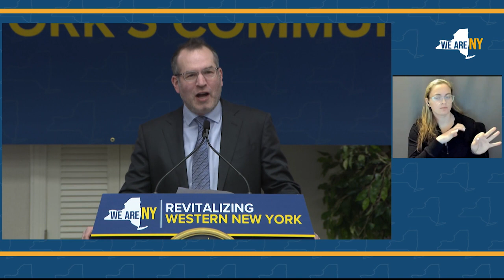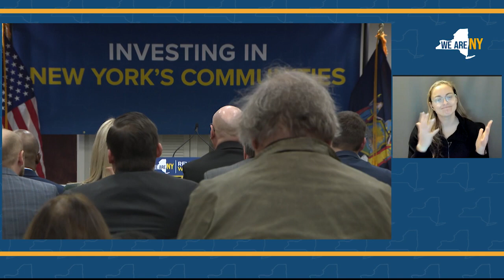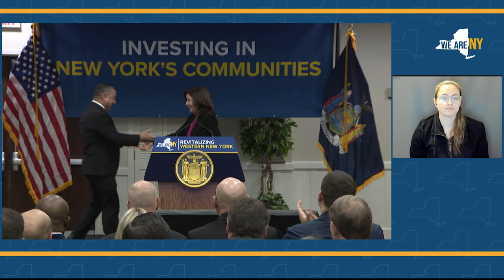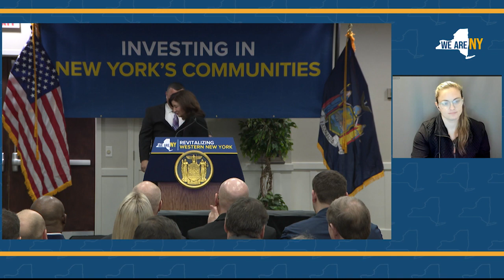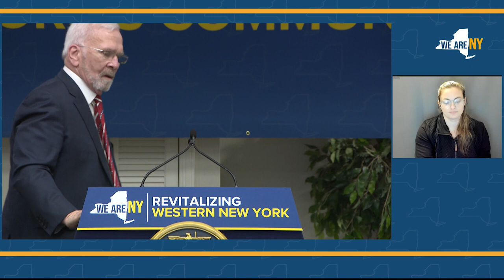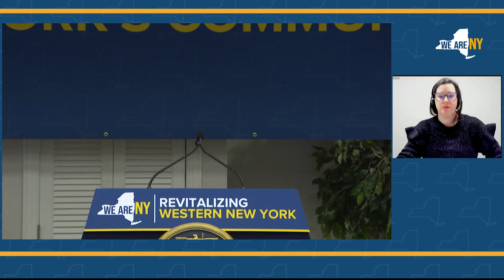Governor Hochul Announces Dunkirk as the $10M Western New York Winner Of Sixth-Round DRI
January 23, 2023 - Dunkirk, NY - Governor Kathy Hochul announced that the City of Dunkirk will receive $10 million in funding as the Western New York winner of the sixth round of the Downtown Revitalization Initiative. For DRI Round 6, each of the state's 10 economic development regions are being awarded $10 million, to make for a total state commitment of $100 million in funding and investments to help communities boost their economies by transforming downtowns into vibrant neighborhoods.